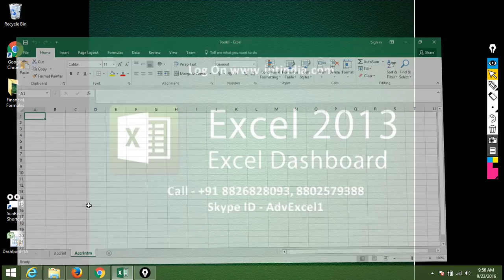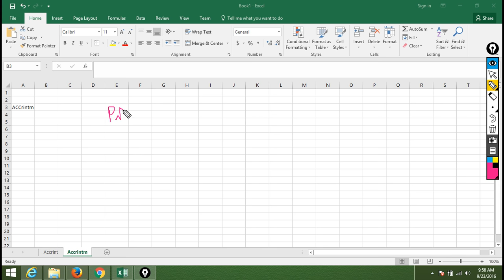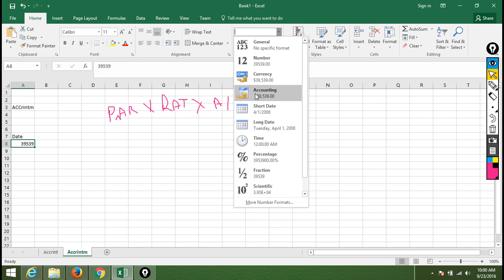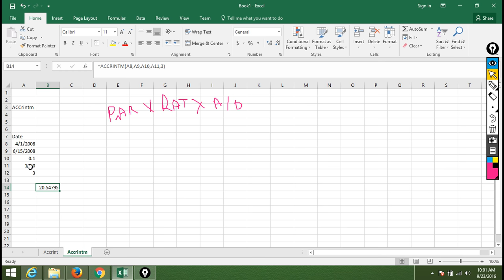2 Accrint Formulas in Excel 2016 Finacial Formuls in Hindi/Urdu